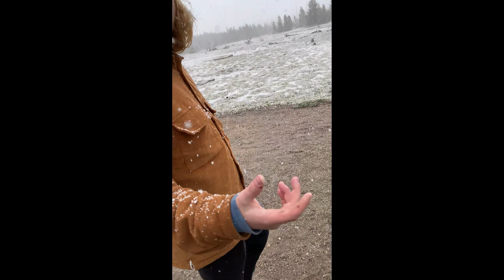A Journey of Self Discovery, || Y E L L O W S T O N E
The squad ran up on old faithful and discovered Eywa in the land, but also we discovered her in our own divinity.